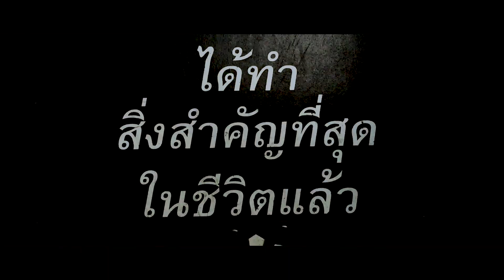Review Cafe| ขอลาตายชิคๆ ที่มรณานุสติคาเฟ่ ตายก่อนไม่รอแล้วน้าา | num.oan x ระบายกัน